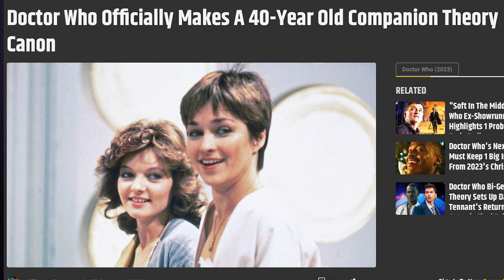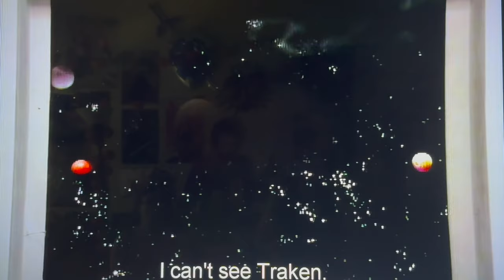History of Doctor Who Companions: Nyssa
On this exciting episode of History of Doctor Who Companions, we explore Nyssa of the 4th and 5th Doctor Who Era. We love Nyssa!  She is a great character!  We met her in person and absolutely enjoyed every moment with her!